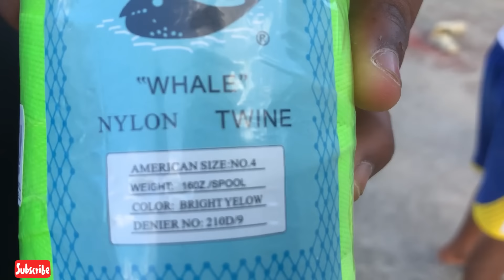No Llevamos 11 🔥 Chichigua Lajiando 😱 Volando Chichigua Haciendo Guiso Papalote O Cometa